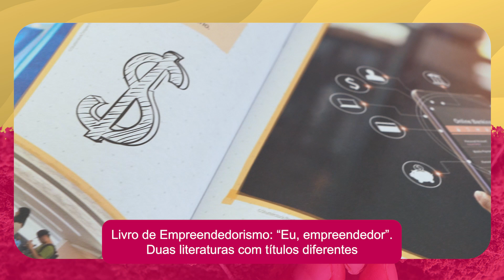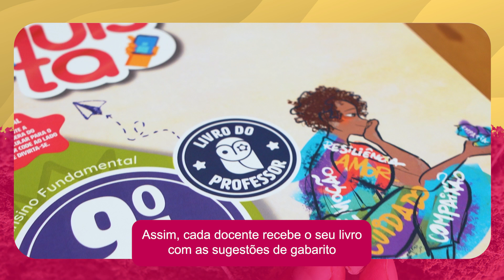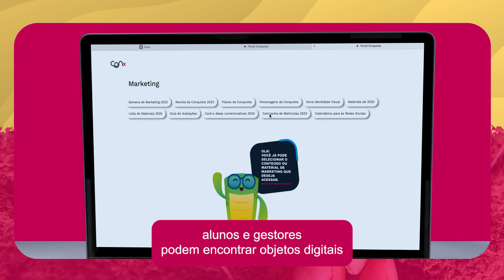Por Dentro dos Materiais 2025 - Anos Finais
Você sabia que o material didático da Conquista passou por atualizações importantes para 2025?

A atualização anual do material didático mantém os alunos engajados a aprender, tornando o processo educativo mais prazeroso e eficaz.

Venha saber mais!
🤳 Nos siga no Instagram: /solucaoconquista